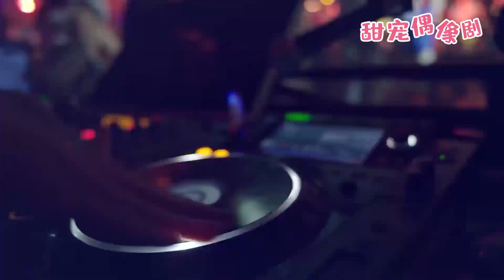女殺手色誘窮小子，殊不知他是金牌保鏢，1招反殺！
【劇情簡介】段飛是一個極富英雄魅力的特種兵男神，平時吊兒郎當痞子氣，但是極富正義感，關鍵時刻往往一招制敵。為了找到殺父仇人，答應被「指腹為婚」給雲詩彤，這對「名義上」的夫妻明里互相較勁，但也漸漸對對方暗生情愫。商場如戰場，看有了貼身高手的女總裁，如何打一場漂亮的翻身仗。
💓該視頻片段來源於電視劇  NZCDTSGS
觀看更多精彩劇集請點擊👇